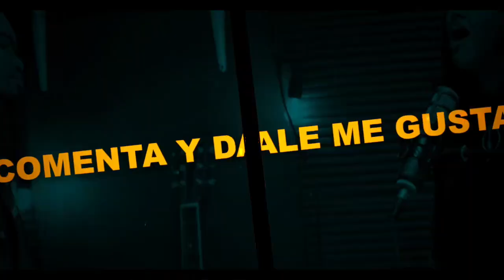EL RESULTADO DEL NUEVO NACIMIENTO || MINISTRA ANA S. HIDALGO